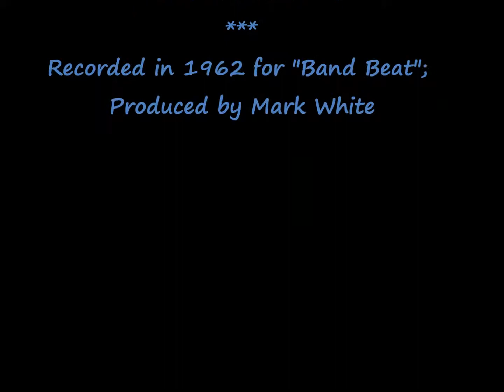Alexis korner"The BBC sessions".Track 01: I'm Built For Comfort (aka Everything She Needs)